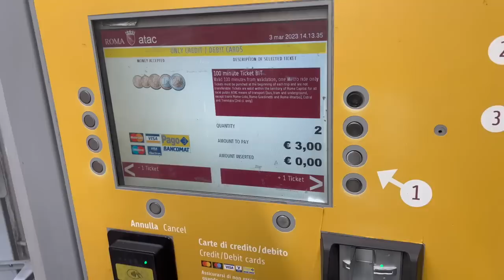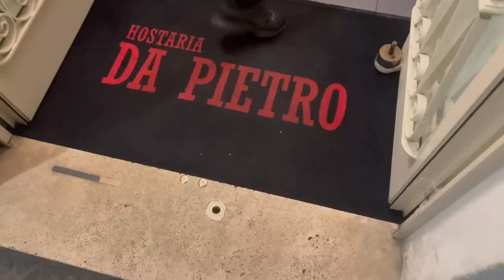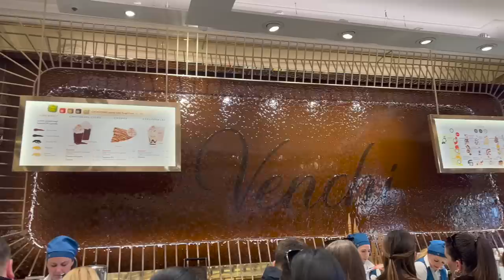Sandra Lazoglu Roma Vlogu yayinda !!